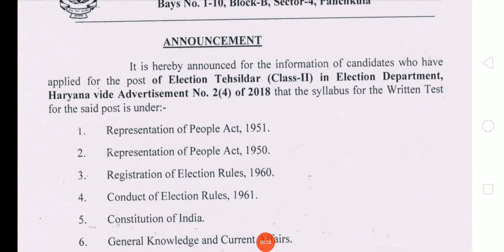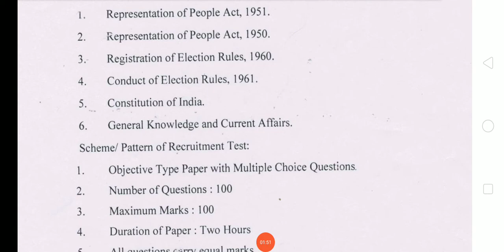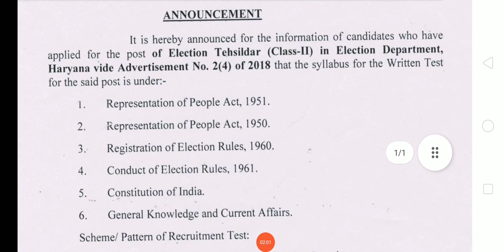HPSC - SYLLABUS ELECTION THESILDAR